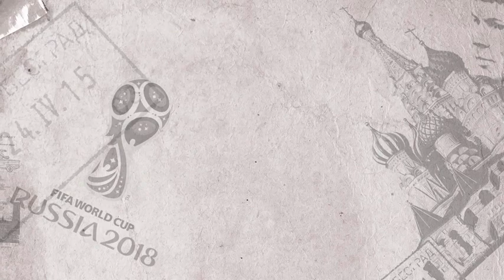বিশ্বকাপের প্রস্তুতিতে ব্যাস্ত সুয়ারেজ ও কবানি